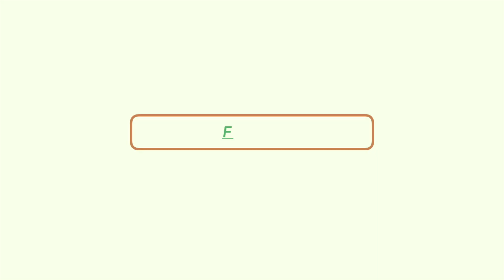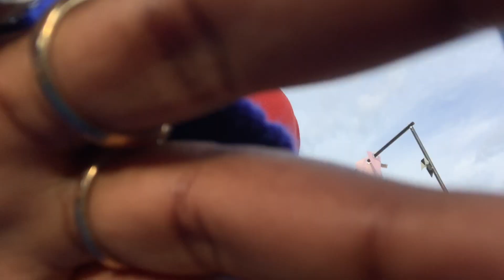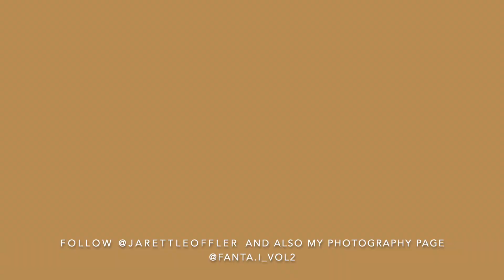Photographer shoots another photographer?! (challenging but worth it!)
WATCH IN 1080P Hi guys! as some of you may know, I am a photographer used to being behind the lens but lately I have been trying to step outside of my comfort zone by being infront of the camera more! The shoot was challenging but fun and worth it! My awesome friend Jarett who is also a photographer and I decided to shoot together! we came up with a concept and location and got to shooting!

Outfit info:
Sweater- thrifted
Pants: Urban outfitters